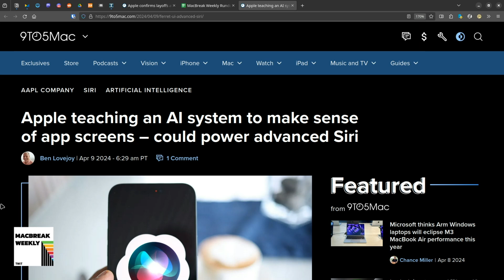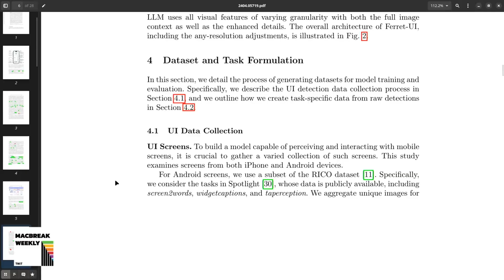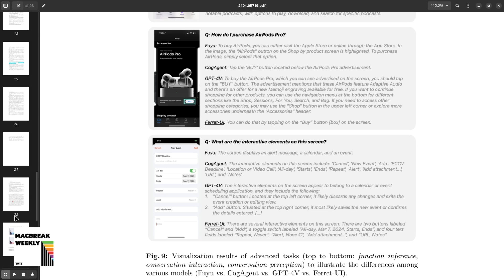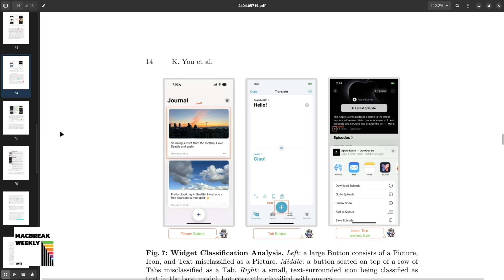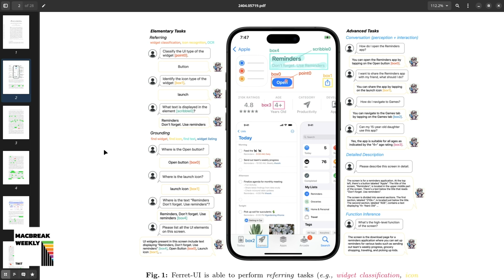Ferret-UI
On MacBreak Weekly, Leo Laporte, Andy Ihnatko, Alex Lindsay, and guest Shelly Brisbin talk about Ferret-UI, a generative AI system in development by Apple designed to make sense of app screens, and what this could mean for Apple's envisioned future of its accessibility applications.

Hosts: Leo Laporte, Andy Ihnatko, and Alex Lindsay
Guest: Shelly Brisbin